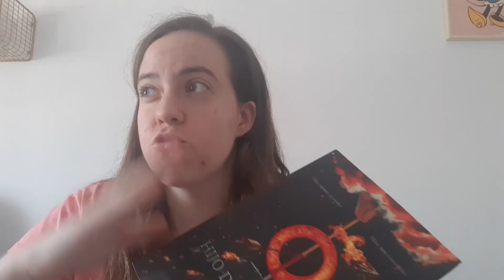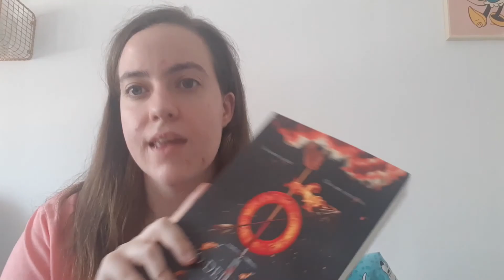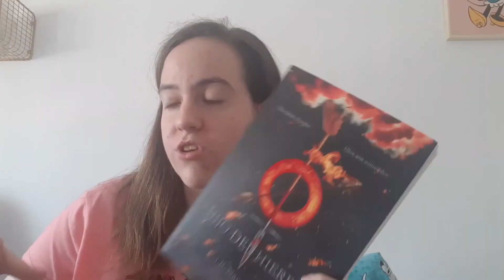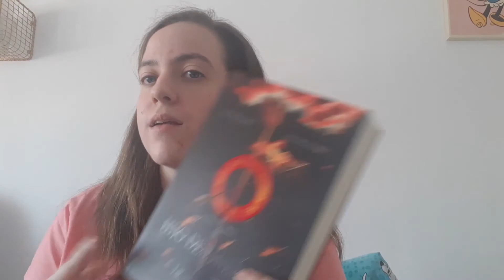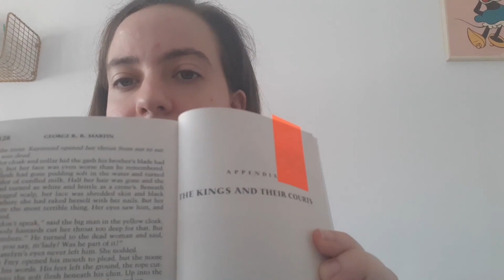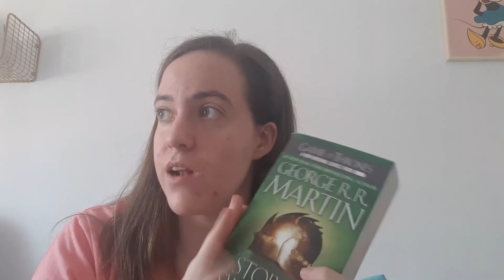WRAP UP || JUNIO || ¿FUERON TODAS BUENAS LECTURAS?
Hoy os traigo el WRAP UP del mes de JUNIO, o lo que es lo mismo, las lecturas que he hecho este mes de JUNIO. Tengo que traer todavía los de ENERO, FEBRERO, MARZO Y ABRIL, que estarán próximamente en el canal.

No olvidéis:
-DAR ME GUSTA.
-COMENTAD.